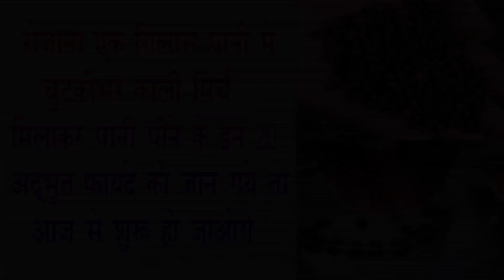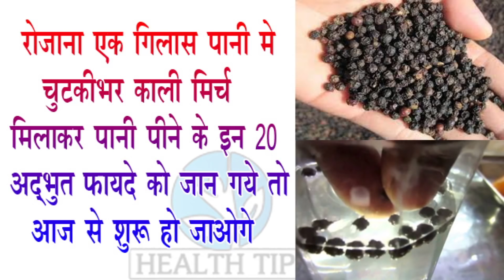सुबह -सुबह गर्म पानी के साथ चुटकी भर काली मिर्च आपके वैली फेट को हवा में उडा देंगी//काली मिर्च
चुटकी भर काली मिर्च और पानी के  कम्मल के फायदे जानकार आप दंग रह जायेंगे